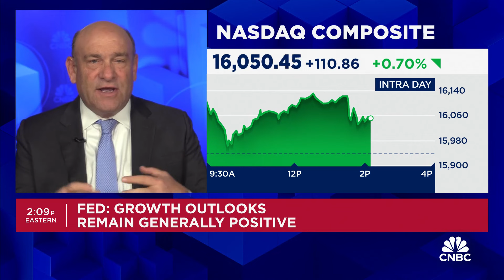Fed's Beige Book finds consumer spending inched down in recent weeks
CNBC’s Steve Liesman joins 'Power Lunch' to discuss the findings from the Beige Book.